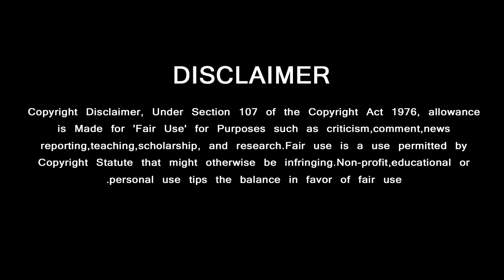Biggest Ever Response For Thala Ajith in Bollywood | Box Office King of Indian Cinema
பாலிவுட்டில் அஜித்திற்கு கிடைத்த பிரம்மாண்ட வரவேற்பு

GREEN VISION CHANNEL DOESN'T SUPPORT PIRACY